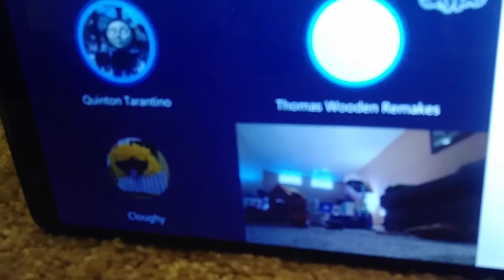Wooden Finds Episode 28: A few Surprises!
Recorded on June 29th!